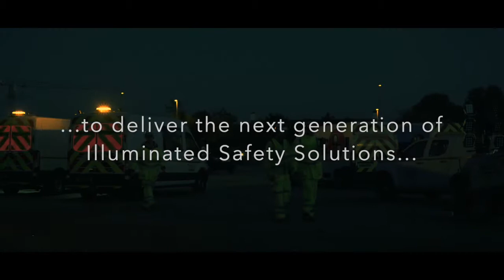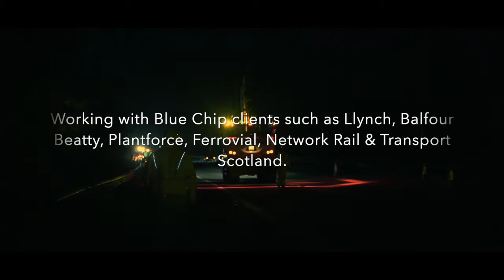FHOSS in action on the M27 with info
Short video showing FHOSS in action on the M27